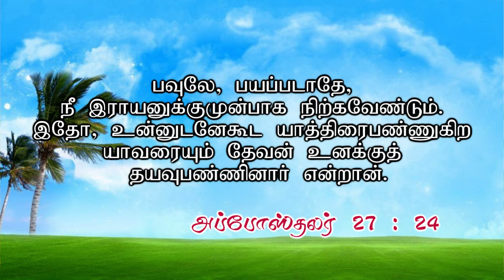Jym || Daily Devotion " New Day New Hope" || Bro.D. Andrews Wesley. 19 Aug 2021.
For Contact
Jesus Youth MinistriesVellore 632009.